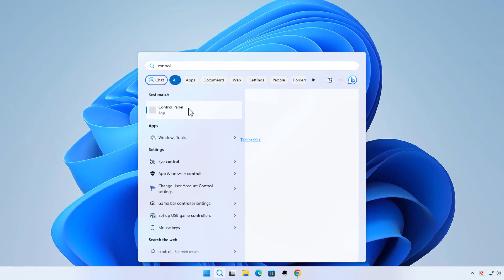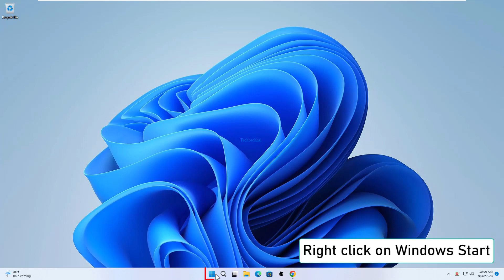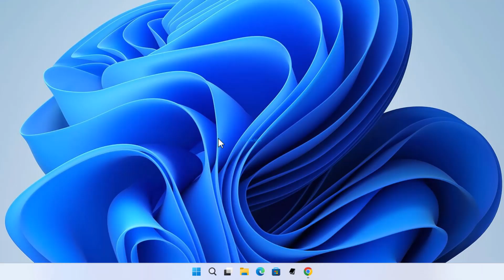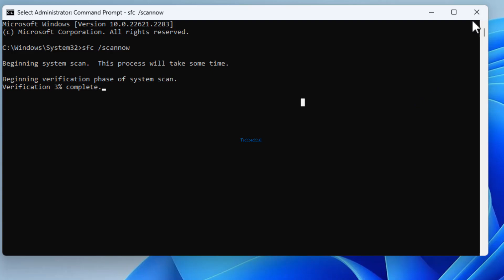Do Not Shutdown Your Computer In This way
00:00 Intro
00:14 Fast Startup Off
01:10  Windows Update
01:49 Start up item disable
02:25 Windows system files scan
03:03 Outro

Command Used:
sfc /scannow